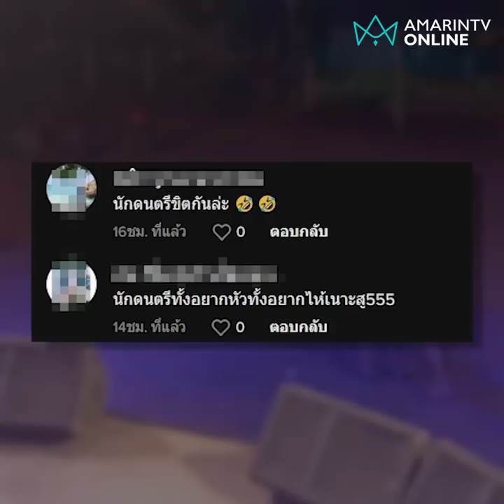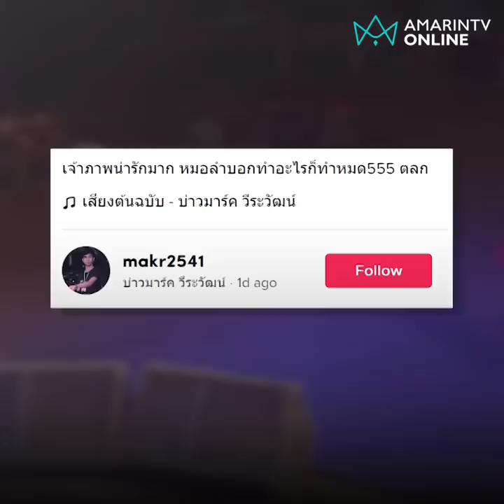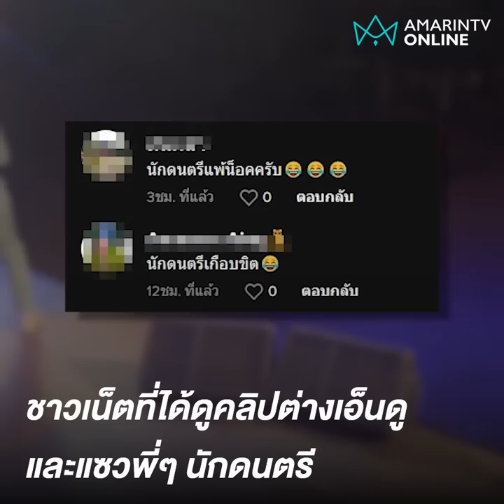นักดนตรีขำแทบสิ้นสติ เจอเจ้าภาพบอกให้ทำอะไรก็ทำ